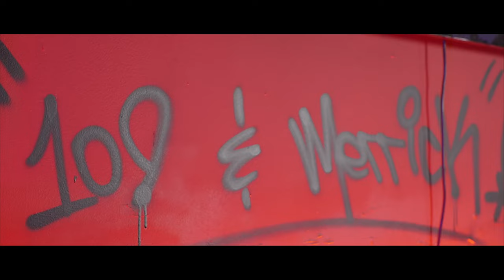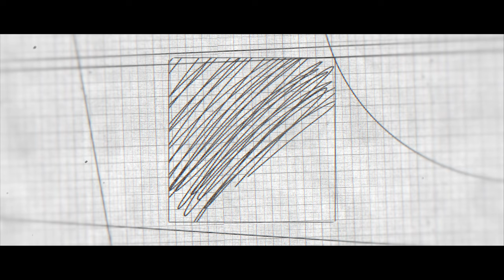Paparazzi Pone - It's Lonely Out Here Ft. DJ Ana Takeova (New Official Music Video)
After a brief hiatus Southside Jamaica, Queens rapper and Real Right Entertainment CEO, Paparazzi Pone, returns with a new single and accompanying music video titled "It's Lonely Out Here" featuring DJ Ana Takeover.

Engineered by Hot Keyz